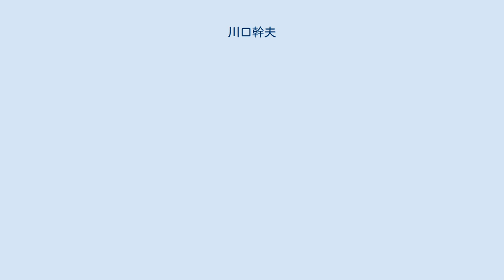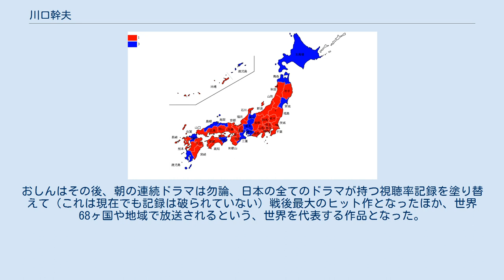川口幹夫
川口 幹夫（かわぐち みきお、1926年9月25日 - 2014年11月5日）は、日本のテレビプロデューサー、テレビディレクター。
日本放送協会（NHK）の第16代会長。
 東京都出生、鹿児島県川辺郡川辺町（現南九州市）育ち（関東在住の南薩出身者で構成される興南会会長も歴任）。
目加田さくを著『花萬葉』の撮影者で知られる写真家の川口小夜子（1929年 - 1994年）は妻。
童謡歌手の川口京子は長女。
 生後間もなく父が死去し1929年に母と別れて鹿児島県川辺郡川辺町（現南九州市）に移住し祖母らに育てられる。
旧制県立四中（現・県立川辺高校）、旧制七高を経て、東京大学文学部卒業後、1950年NHKに入局。
初任地は福岡放送局。
その後、演芸畑を歩む。
入局直後の1951年に放送された『第1回NHK紅白歌合戦』をラジオで聞いた川口は『NHK紅白歌合戦』が将来大きくなることを予想したという（この時、紅白が長寿番組化することを予想していたスタッフはいなかったという）。
 紅白を国民的番組に育て上げ、多くの音楽番組の演出・制作で活躍した。
その後制作局ドラマ部担当部長（1970年）として『大河ドラマ』や当時新進気鋭のドラマ作家を起用し、数々の番組作りに関わる。
また『ドラマ人間模様』枠を作り、『夢千代日記』『あ・うん』『花へんろ』『シャツの店』など多くの名作を世に送り出した。
 1983年から1991年にかけて、日本映画テレビプロデューサー協会第2代会長。
理事（1980年）、放送総局長（1982年）、専務理事（1983年）まで昇進したが、自民党宏池会と深いつながりを持つ島桂次と会長の座を争い、敗れる。
 1986年、NHK交響楽団理事長に就任。
島が失脚した後、1991年NHKの会長に就任、1997年に退任した。
 在任中は島の商業化路線を否定した。
ハイビジョン実用化試験放送、テレビの国際放送を開始、「ラジオ深夜便」等の24時間放送やFM文字多重放送を推進した。
一方で、FMローカル放送のブロック化を推進するといった地方局の合理化を進めたり、中波放送のステレオ化には消極的といった姿勢も見せたりした。
 川口は会長就任時に「番組制作は農業である」と発言し、長期的視野にたった番組作りを訴えた。
また、あらゆるタブーへの挑戦を説いた。
 NHKスペシャル「奥ヒマラヤ禁断の王国・ムスタン」のやらせが発覚した際には放送総局長・曾我健を委員長とする調査委員会を設け、徹底的に番組の問題点を洗い出し、調査報告にまとめ公表した。
また、この問題でNHK経営委員会に進退伺いを提出したが、辞任する必要なしとの回答を得た。
 川口自身は競馬ファンでもあり、『NHK競馬中継』の放送レース拡大を提案しそれを実行に移した実績もある。
 1994年から札幌こどもミュージカル育成会（2015年7月31日解散）で脚本・演出を担当する他、副会長も歴任した。
 1997年、川口はNHK会長を退任後、NHK名誉顧問となる。
またNHK、民放、制作会社と放送業界の有志者で結成した放送人の会初代会長に就任した。
 1999年、川口の母の再婚相手との間にもうけた異父妹からの誘いがあり、神奈川県藤沢市に移住し異父妹夫婦と共に生活する。
 2014年11月5日、胃がんのため88歳で没した。
 俳優の天本英世とは旧制七高・東京大学の同窓生にあたる。
 橋田壽賀子はおしんの企画を民放各社に持ち込んだがバブル景気に湧く時代だったこともあり全て断られ、NHKに持ち込んだところ当時放送総局長だった川口は明治から昭和を生き抜いた女性の苦労話を二つ返事で承諾し、「視聴率を気にせず書いてください」と伝え企画を通した。
おしんはその後、朝の連続ドラマは勿論、日本の全てのドラマが持つ視聴率記録を塗り替えて（これは現在でも記録は破られていない）戦後最大のヒット作となったほか、世界68ヶ国や地域で放送されるという、世界を代表する作品となった。